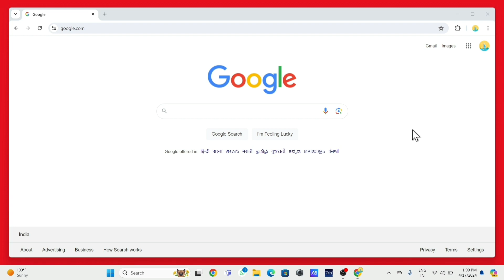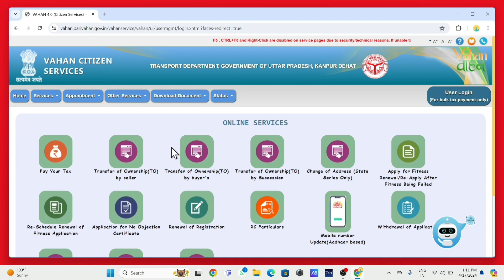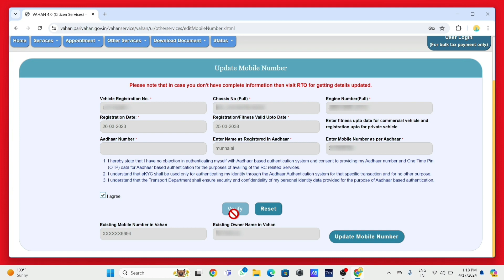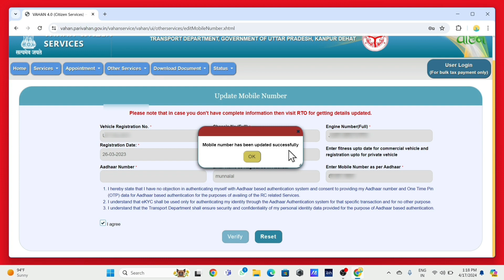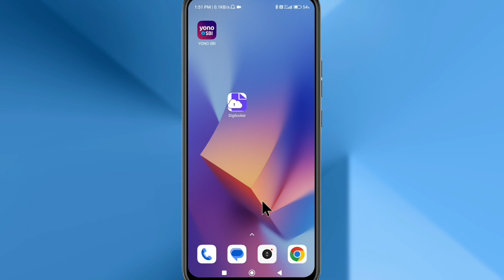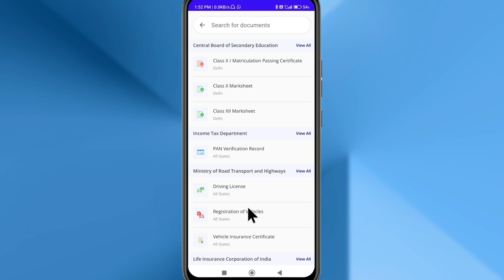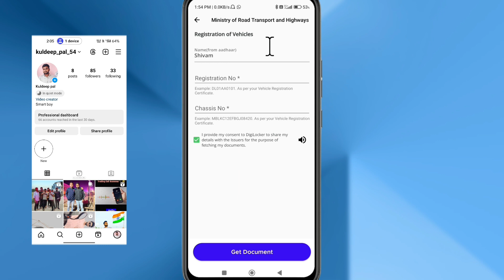gadi ki rc kaise download karen | how to download vehicle RC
gadi ki rc kaise download karen | how to download vehicle RC | RC Download

➡️ Vehicle ki RC kaise download karte hai : Ji haan doston aaj ki is video mein main aapko yahi batane wala hun ki agar aap apne kisi vahan ki RC Ko download karna chahte hain to kaise karenge aur isiliye aap is video ko pura and Tak dekhna.

gadi ki RC kho gai hai to kaise download Karen
khoi Hui RC kaise download Karen
download RC online
download vehicle RC
how to download vehicle RC